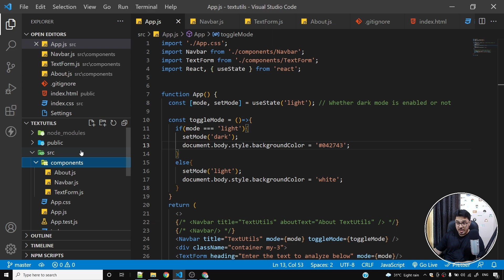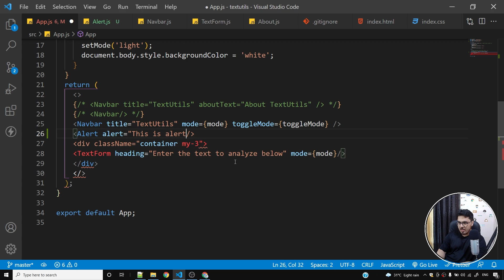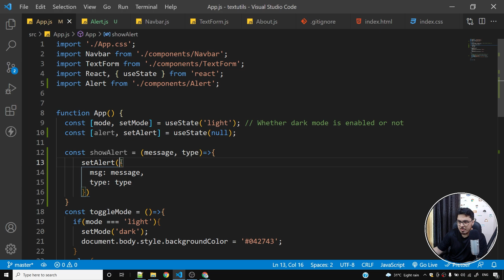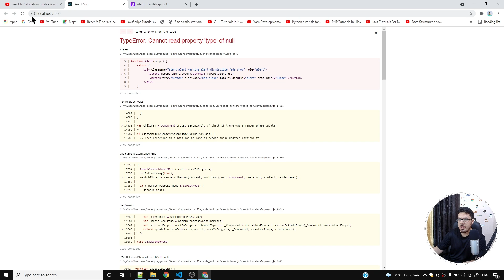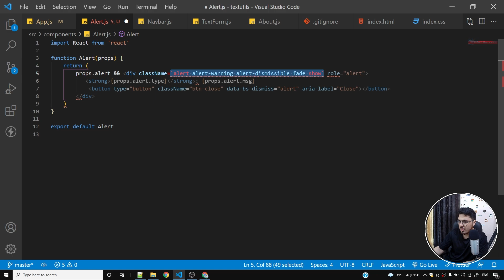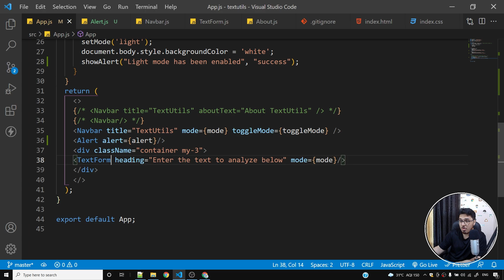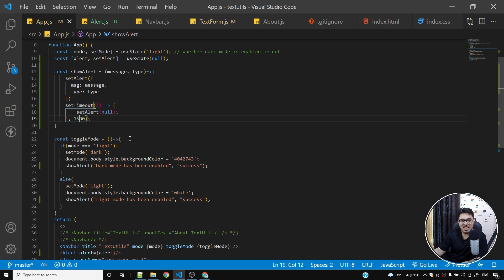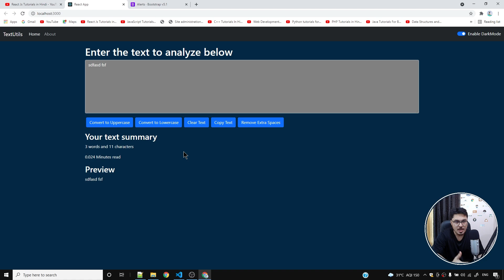Adding + Auto Dismissing Alert Messages | Complete React Course in Hindi #13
In this react course, we will see how to learn react using projects.
This is going to be a project-based course full of real-world react projects. In this video, we will look into creating an alert component + dismissing it automatically using settimeout.